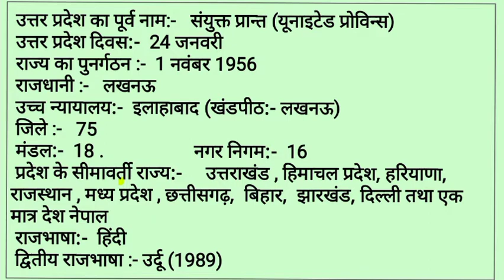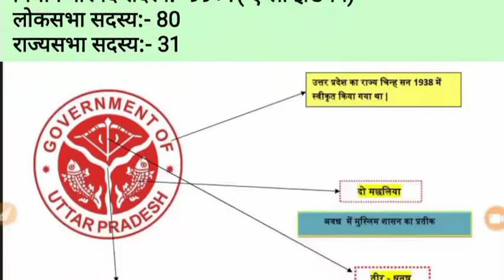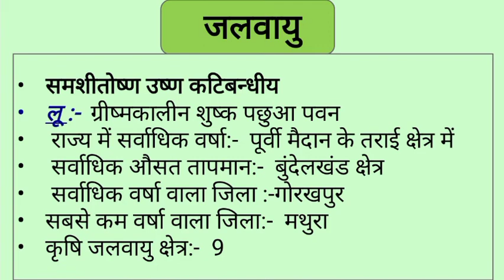UPGK उत्तर प्रदेश सामान्य ज्ञान|Uttar Pradesh GK|UP Ka GK| UP Lekhpal |UP SI| UPSSSC| UPPCS Lower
UP Gk
UP SI
UP lekhpal
UPPCL
UPPCS LOWER
UPPCS RO/ARO
UPSSSC LOWER
UPSSSC LEKHPAL
UTTAR PRADESH GERNERAL KNOWLEDGE